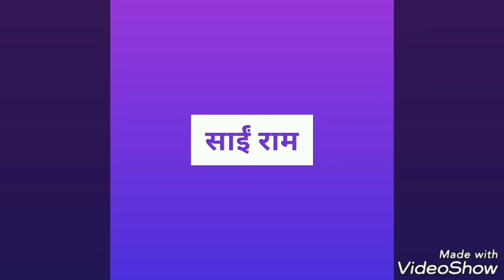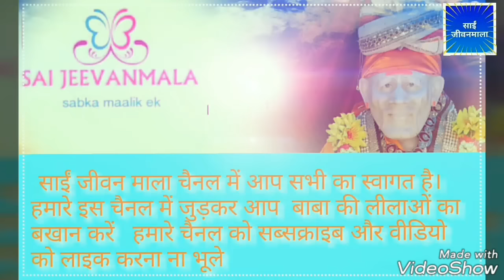साईं व्रत कथा की संपूर्ण उद्यापन विधि, 100%होगी पूरी सारी मनोकामना अगर करते हैं इस विधि से उद्यापन